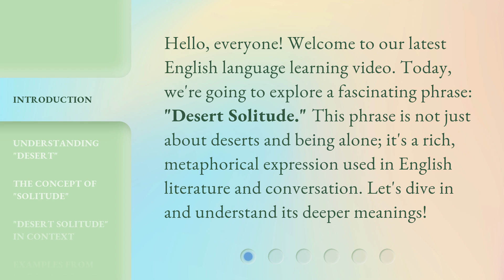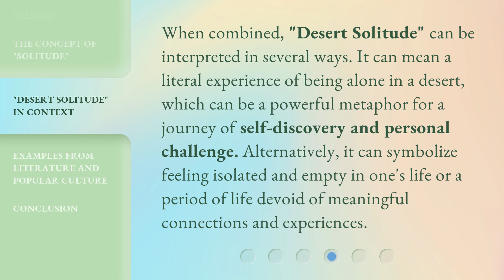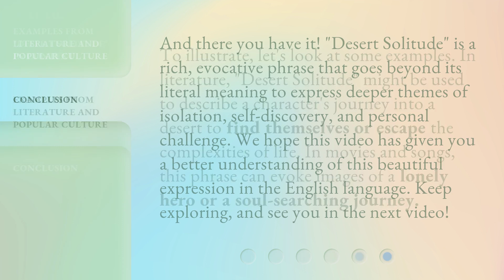Desert Solitude: Unveiling Its Meaning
00:00 • Introduction - Desert Solitude: Unveiling Its Meaning
00:32 • Understanding "Desert"
01:02 • The Concept of "Solitude"
01:29 • "Desert Solitude" in Context
01:56 • Examples from Literature and Popular Culture